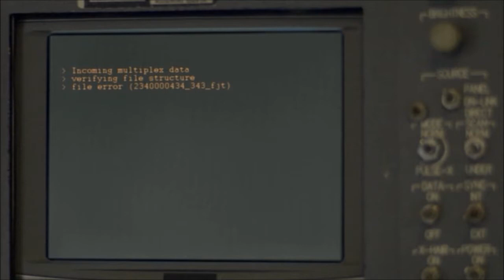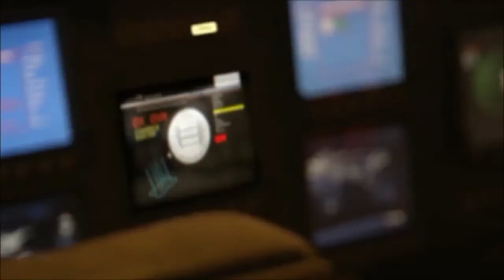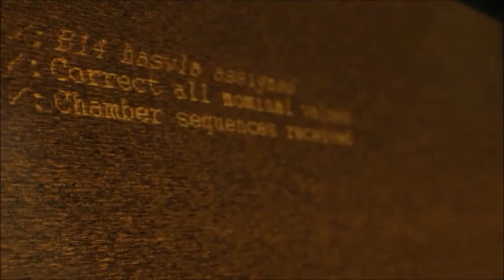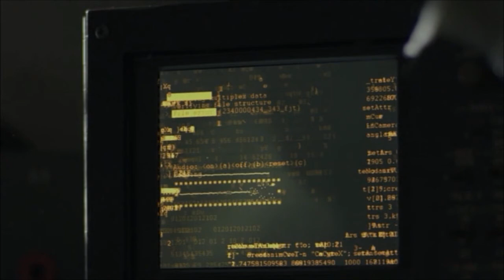Sundial Aeon - Secret Glory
Artist: Sundial Aeon
Track: Secret Glory
Album: Mimesis
Video: Love (2011)
Edited by: Eric Rayl